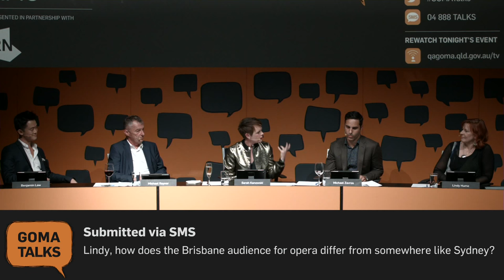GOMA Talks Queensland / Who Are We: Defining A State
GOMA Talks returns during 'GOMA Q: Contemporary Queensland Art' for a discussion of Queensland. As a state, can we be defined by our cultural production and how can art reflect our changing character? Hosted by Sarah Kanowski, presenter of ABC Radio National’s Books and Arts. Panelists include Lindy Hume, Artistic Director of Opera Queensland; Benjamin Law, author and journalist; Michael Rayner, AM, Principal Director, Cox Rayner Architects and Michael Zavros, ‘GOMA Q’ exhibiting artist.